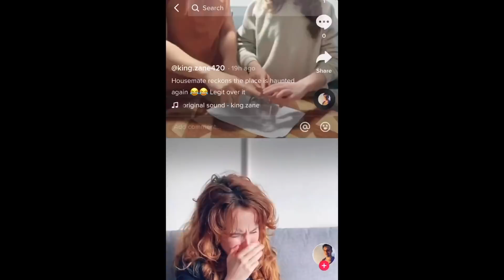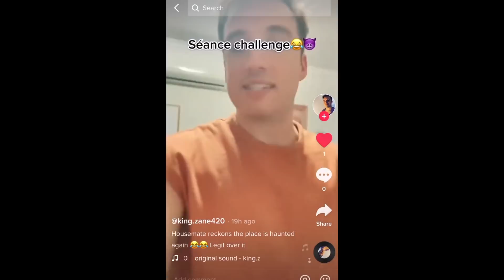TikTok | Hot Department: Dark Web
It's 'Hot Department: Dark Web' - your deepest psychosexual nightmares, now in convenient sketch comedy form!

'Hot Department: Dark Web' is an eight-part Australian sketch comedy web-series made by Melbourne comedy duo Hot Department; Honor Wolff & Patrick Durnan Silva with Liam Fitzgibbon. Mixing sketch with mutual masturbation and musical theatre, Hot Department is a sexually dysfunctional comedy duo with deep trauma and a validation addiction. The series also features Broden Kelly (Aunty Donna), Mark Bonanno (Anti Doona), Zachary Ruane (Aunty Donna), Michelle Brasier, and Rhys Nicholson.

HOT DEPARTMENT DARK WEB - CREDITS
Director & Editor - Liam Fitzgibbon
Producer - Claudia Holmes
Executive Producer - Max Miller
Executive Producer - Jono Mastrippolito

WRITTEN BY
Honor Wolff
Patrick Durnan Silva
Liam Fitzgibbon
Emma Holland

STARRING
Hot Department - Honor Wolff & Patrick Durnan Silva
WITH
Rhys Nicholson
Broden Kelly
Josh Tighe
Hannah Monson
Anthony Bradshaw
Zach Ruane
Michelle Brasier
Kevin Harrington
Matt Werkmeister
Mark Bonanno
Lara Rigby
Madeleine Schaxmann
Bridie Noonan

Production Co-Ordinator - Katie Rowe
1st AD - Kii Belling
Director of Photography - Gabriel Hutchings
1st AC - Taylan Ceylan
2nd AC - Pranav Aher
2nd AC - Georgia Stewart
Gaffer - Francis Healy-Wood
Best Boy - Alistair Green
Production Designer - Maddison Haywood
Art Director - Elena Lyons-Dawson
Costume Designer - Aislinn Naughton
Make Up Artist - Tania de Ross
Sound Recordist - Lewis McQueen
COVID Safety Officer - Liv Fay
On Set Nurse - Dylan Michel
Stills Photographer - Teddy Bardwell

Sound Mixing Engineers - Tone Aston & Tane Lowrey (Rumble Studios)
Colour Grade - Elizna van der Walt
VFX - Alex Gabbott